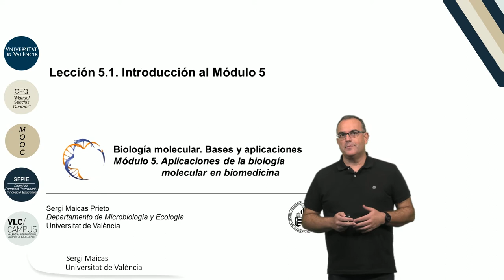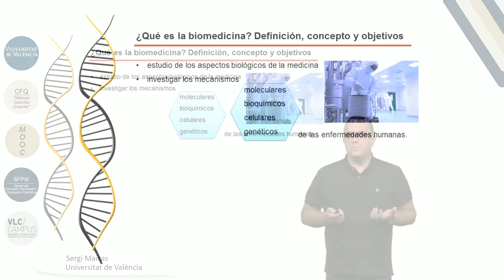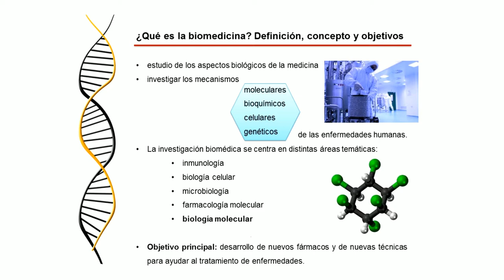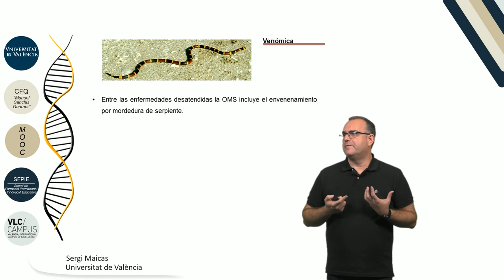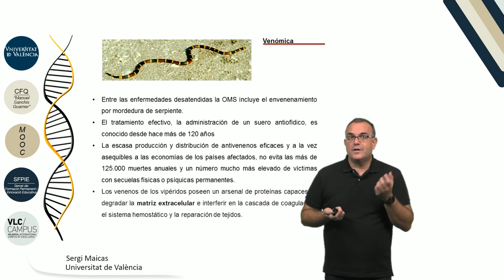5.1. Introducción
Autor: Maicas Prieto, Sergi;Serie: MOOC Biología Molecular Data: 2017 Resum: En este vídeo presentamos el módulo 5 de curso. La biomedicina es una de las áreas de conocimiento más punteras, tanto por las técnicas que emplea, como por las aplicaciones en la vida de los seres humanos. En este vídeo os presentamos algunas de ellas. Música: Good mood song by Jerry Sterling; Producció: Servei de Formació Permanent i Innovació Educativa